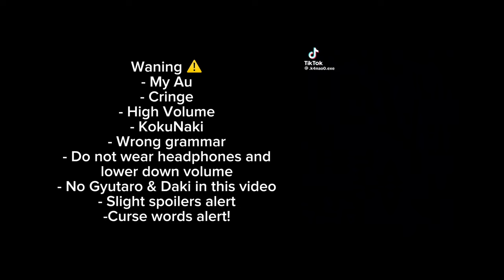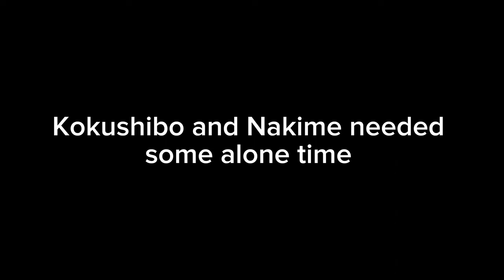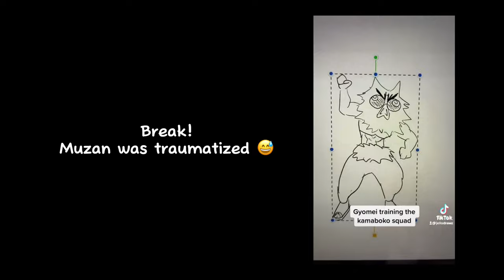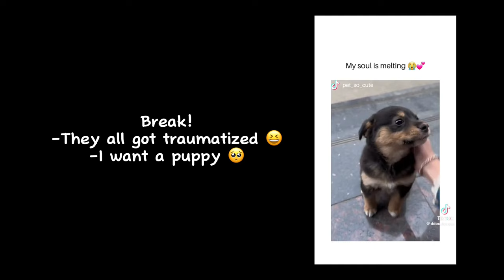//Upper Moons + Muzan reacts to Tiktoks// (Part 1)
I still have a lot to learn about making YouTube videos, making Gacha stories and etc. I sure hope that I could continue to make videos with you guys. For now, I'll be posting this without any acronyms such as OCs, OGs, ANGSTs, and so on.
Anyway, do enjoy the video.